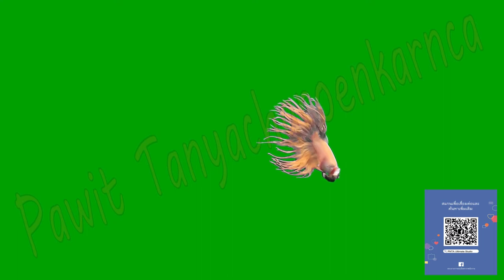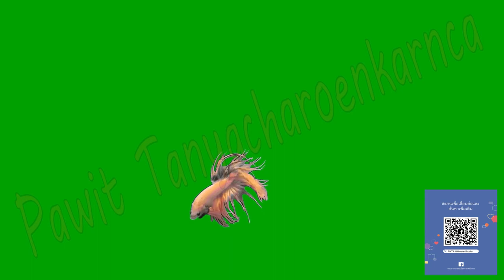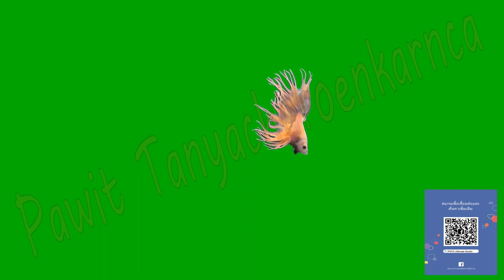Betta splendens Siamese ( Green Crown tail )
Green Screen Footage Video clip specification :
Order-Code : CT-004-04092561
Format :- H264